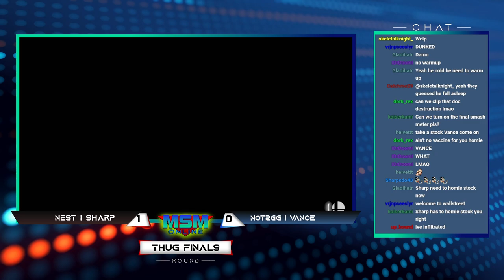MSM Online 28 - NEST | Sharp (Dr. Mario) Vs. Not2GG | Vance (Link) Thug Finals - Smash Ultimate